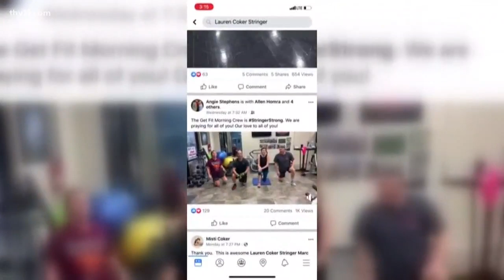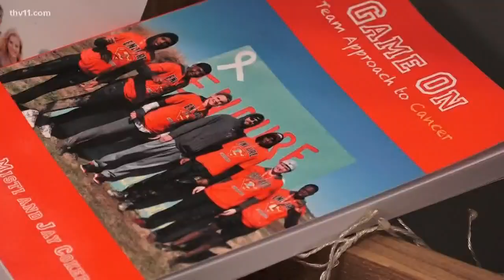Viral '10 Push-Ups Challenge' dedicated to Arkansas coach with cancer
A push-up challenge has gone viral on social media, spreading through Arkansas and now nationwide. It's all to raise awareness for a beloved high school coach.